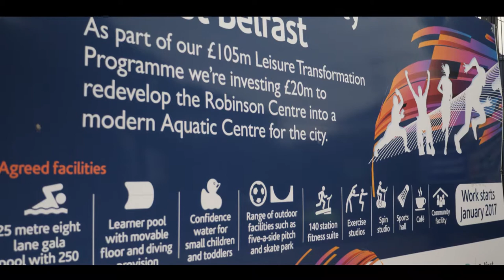Construction Employment Academy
Since 2017 we've been working with businesses from different sectors to run a range of employment academies, with the aim of helping people into employment.

This short video explains the background to the construction employment academy and includes the thoughts of some of the employers and graduates who have benefited from them.